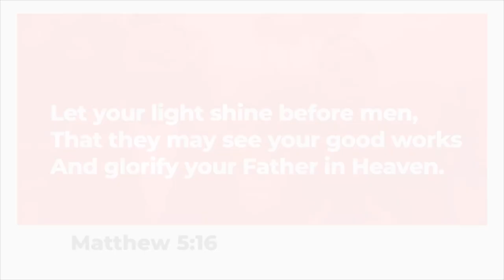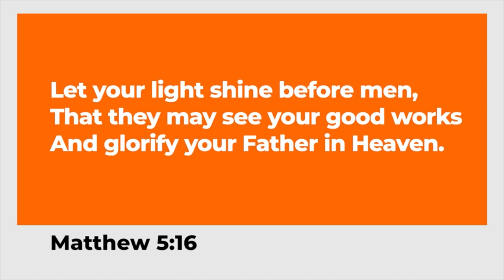2021 Christmas At The Way